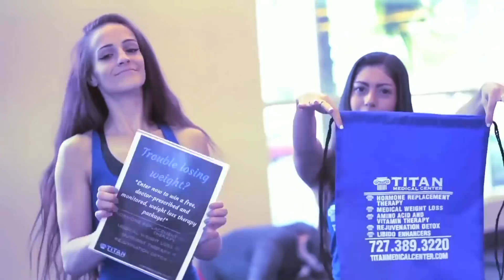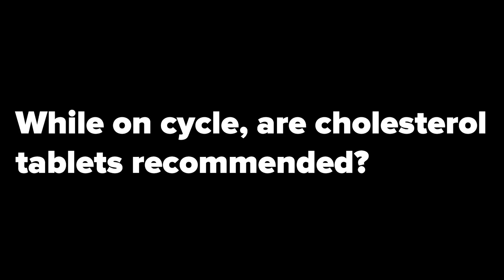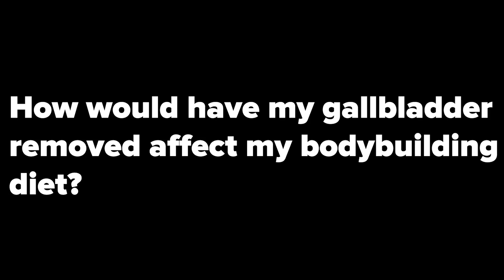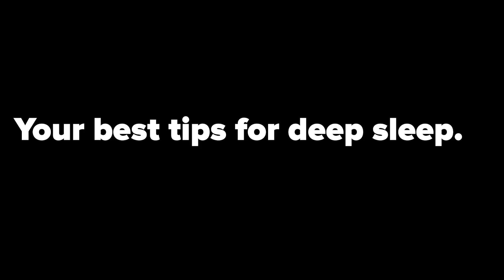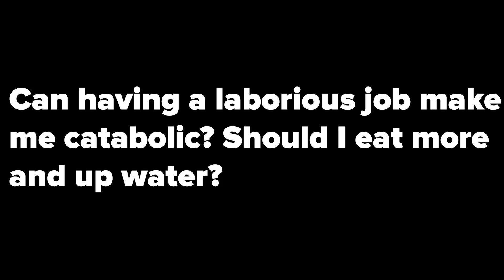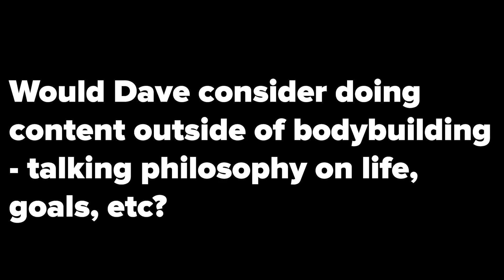MUSCLE SORENESS NEEDED FOR GROWTH?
Timestamps:

4:14 - When rotating gear, does order of strength/weakness matter?
5:05 - If I use VAR in place of my TRT, would receptors become more sensitive when I returned to TRT?
6:32 - Is soreness needed for muscular gain?
8:24 - Opinion on multi/micro dosing long ester compounds.
10:24 - Why do I have trouble feeling mind muscle connection with free weights than cables?
13:05 - Why is L-Arginine not used in today's preworkouts (and substituted with Citruline)?
14:25 - Dave's most extreme measures with clients (diet/cardio)?
16:36 - Can "TACETATE" be light yellow and be real?
18:03 - What causes lower abdominal distention?
19:19 - Should "TEE-THREE" be tapered down during carb-up process?
20:32 - While on cycle, are cholesterol tablets recommended?
22:02 - Thoughts on George Farah vs. Layne Norton on protein consumption?
23:04 - How would have my gallbladder removed affect my bodybuilding diet?
24:28 - Your best tips for deep sleep.
25:50 - Can having a laborious job make me catabolic? Should I eat more and up water?
27:46 - Any benefits to DIM supplementation for women?
28:44 - Would Dave consider doing content outside of bodybuilding - talking philosophy on life, goals, etc?